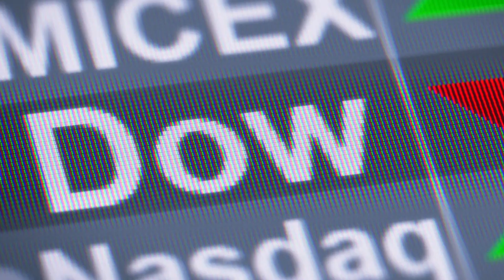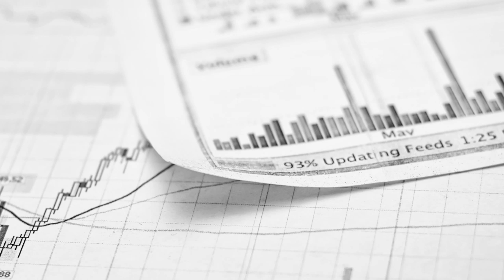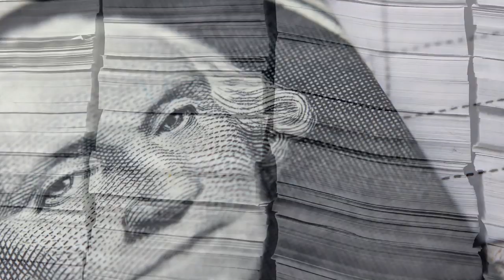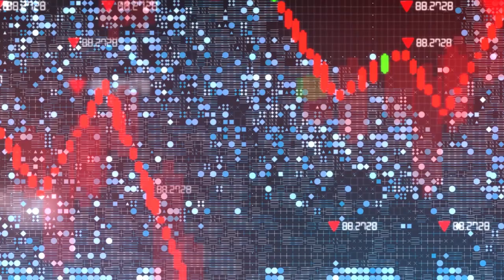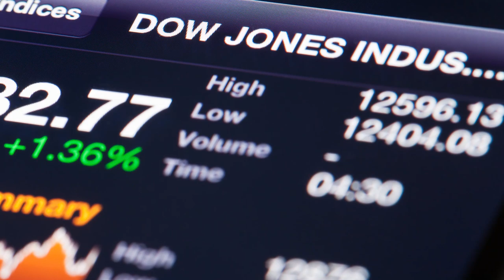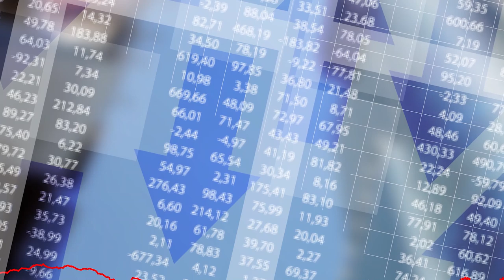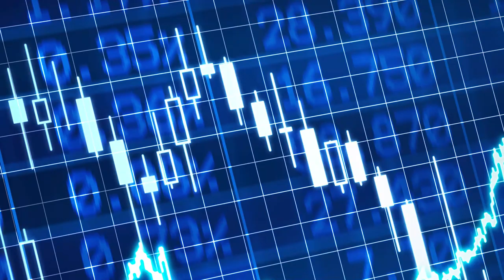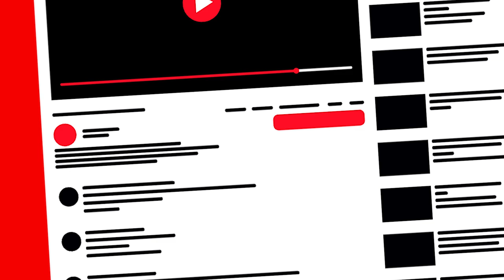De la GRANJA de sus Padres a Crear el Índice DOW JONES y el Metodo DOW de Trading y de INVERSIÓN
▼ABRIR▼ GRANDES TRADERS DE LA HISTORIA: CHARLES HENRY DOW, el creador del INDICE INDUSTRIAL DOW JONES tiene una historia bien interesante de la que podemos aprender.